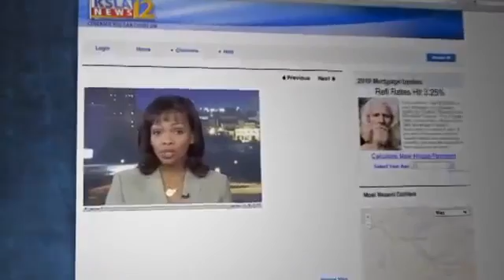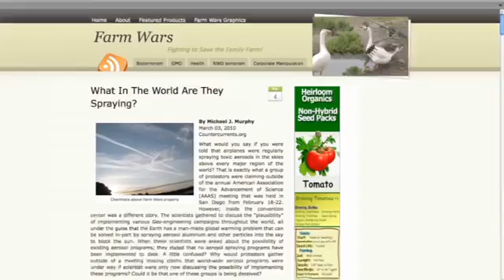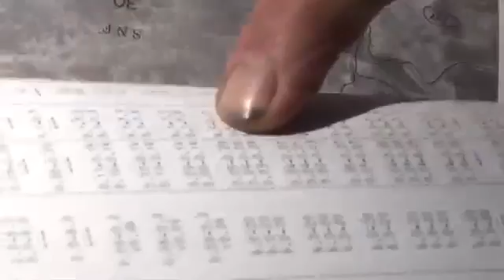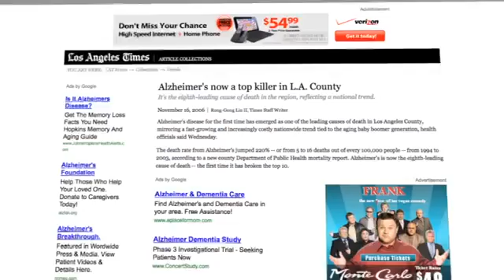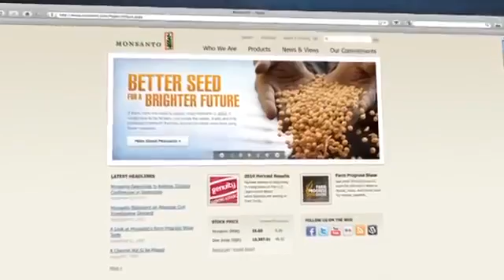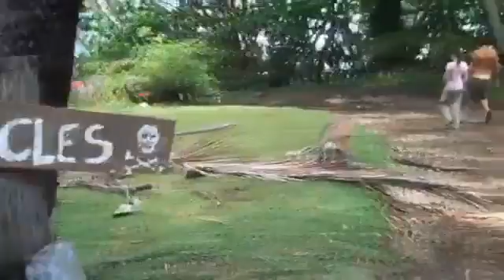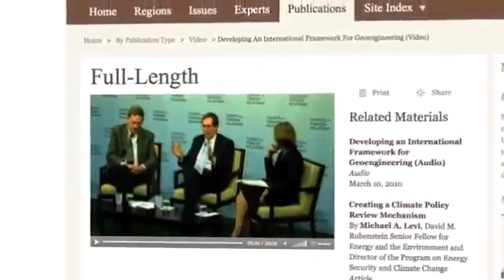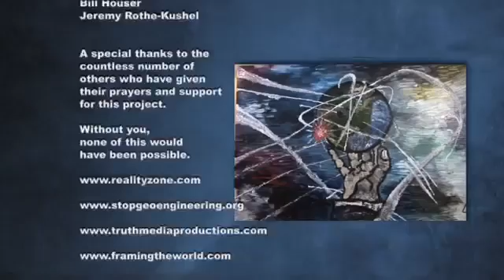What in the world are they spraying - Chemtrails / Geoengineering (german)